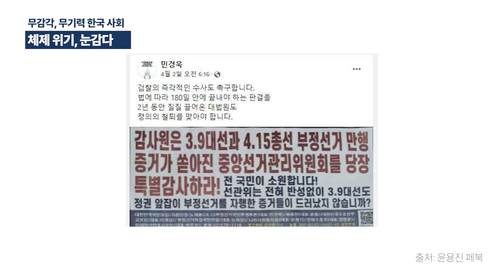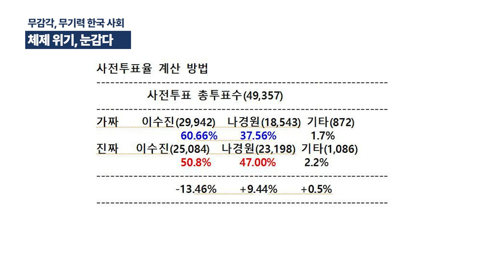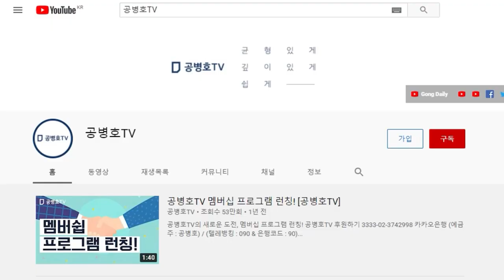체제 위기에 눈을 감고 / 자신의 정치적 경력 관리에 열심인 지도층들 / 무임승차가 만연한 한국 사회 [공병호TV]